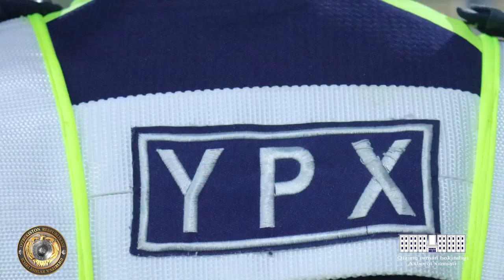Қизириқ тумани ИИБ томонидан олиб борилаётган ишлар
Ички ишлар органларида “Йўл ҳаракати хавфсизлиги ойлиги”ни ўтказиш тўғрисида